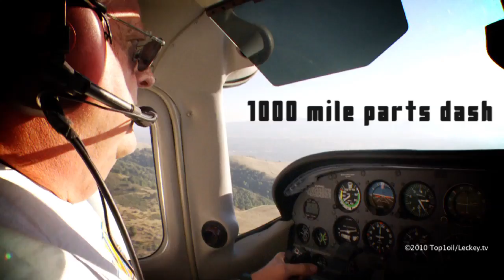The Worlds Fastest Motorbike.mov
September 2010 - Rocky Robinson blasted across the Bonneville salt flats and set a new motorbike landspeed record - 376mph average and  his peak speed was 394!...
The Ack - Attack streamliner may look more like a rocket but according to the FIM rules it's officially a bike - 2 wheels, 2 turbo charged Hyabusa engines and one brave rider inside.